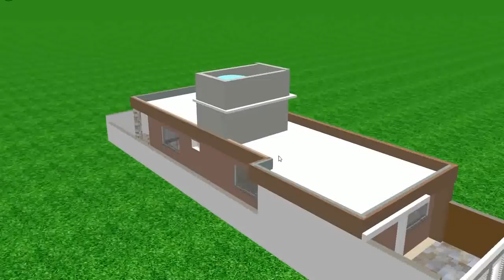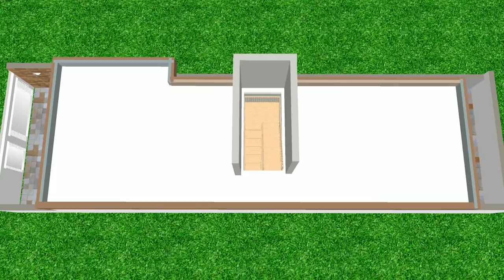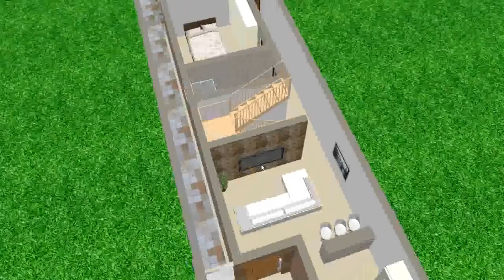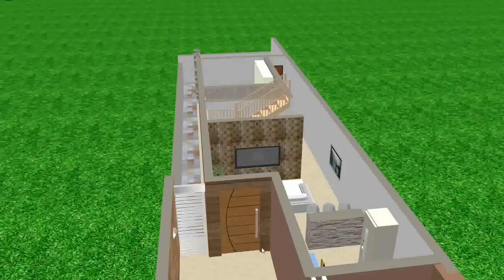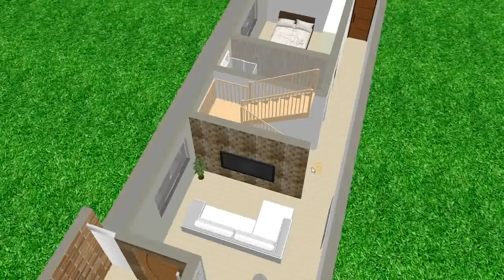Plantas de casas em 3d ⁄ caminho certo 3d